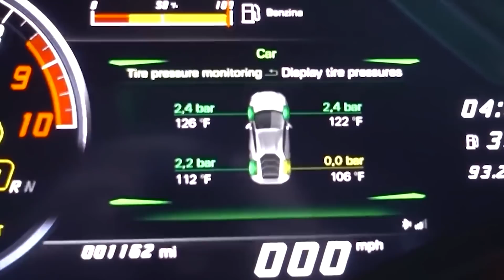7 YouTubers That BARELY ESCAPED ALIVE! (Ninja Kidz TV, LankyBox, Unspeakable)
7 YouTubers That BARELY ESCAPED ALIVE! (Ninja Kidz TV, LankyBox, Unspeakable) ninja kidz tv song,ninja kidz tv payton cries,ninja kidz tv power rangers,ninja kidz tv payton smash 2,ninja kidz tv slime,ninja kidz tv among us and more are mentioned in this video!

7 YouTubers That BARELY ESCAPED ALIVE! (Ninja Kidz TV, LankyBox, Unspeakable)